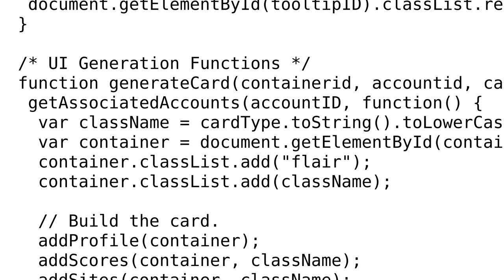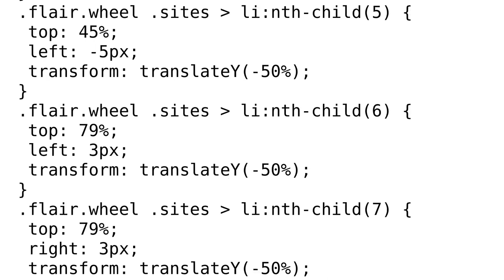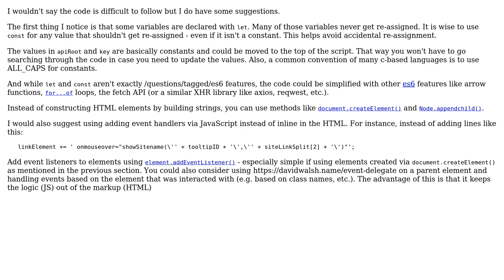Code Review: Callback usage with custom Stack Exchange Flair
With thanks & praise to God, and with thanks to the many people who have made this project possible! | Content (except music & images) licensed under CC BY-SA | Music | Images & others | With thanks to user Taco ??? user SAM OnELA and the Stack Exchange Network Trademarks are property of their respective owners. You are responsible for your own actions.